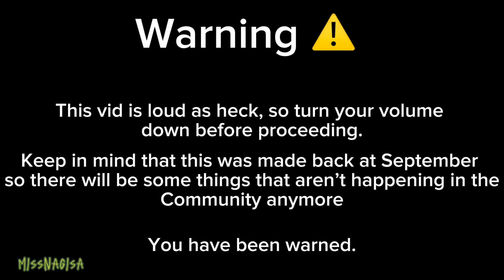Very important announcements :(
Sorry for going into my L phase

But it was fun being a “legend”

So yeah, back into a real woman and a nerd 🤓.

Peace ✌️